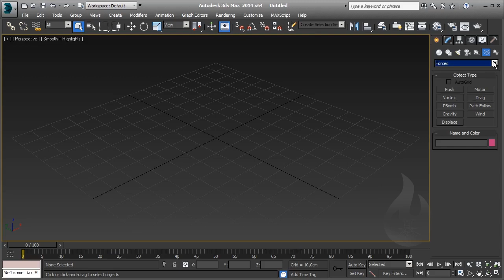[ITA] - Autodesk 3DS Max - Particles 101 - Lesson 14 - Space Warps definizione